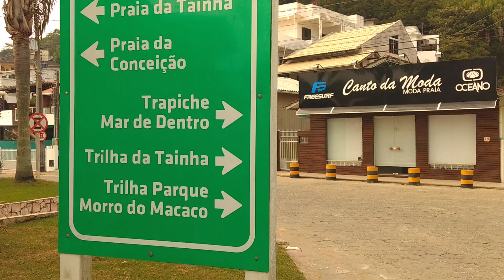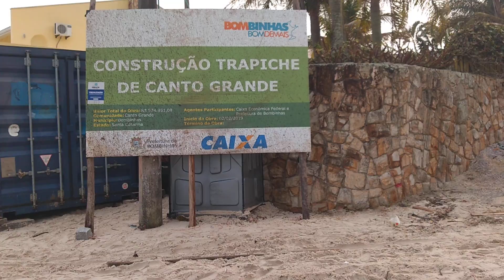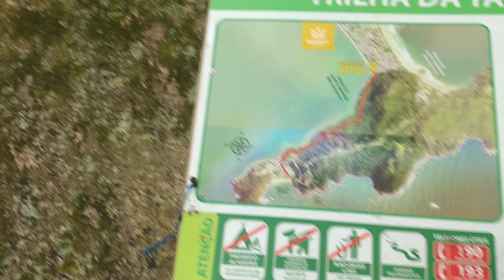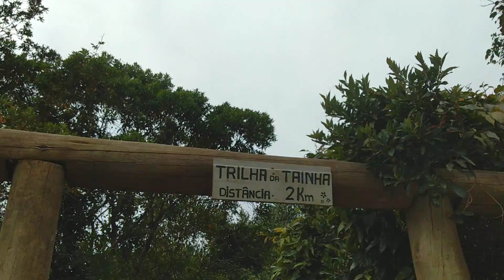Bombinhas SC. Trilha Ecológica da Tainha..